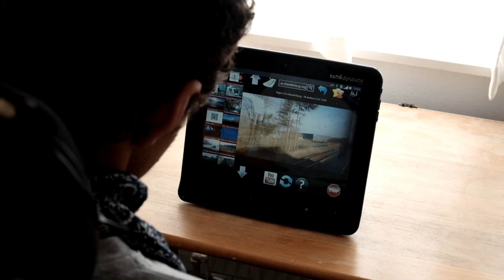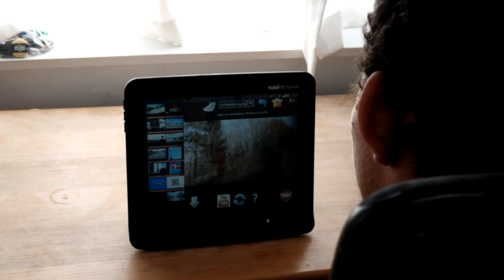Rejsen Sydpå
En magisk kortfilm om en ung spastiker der drømmer.